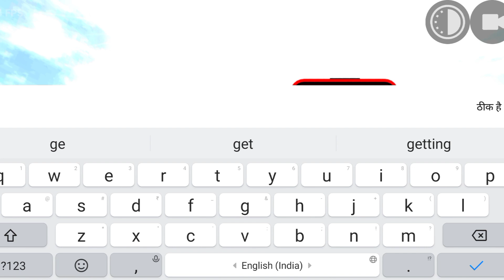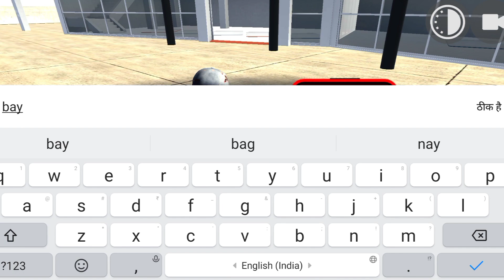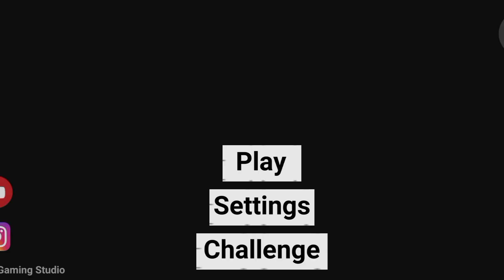India bikes driving 3d new rgs tool secret code gta5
indian bike code

indian bike simulator cheat codes

indian 3d game cheat code

indian bike driving mein naye cheat code

indian bike driving game video

indian bike driving 3d video ideas

indian bike cheat code short video indian best driving 3d game new update

indian bike cheat code number

indian driving new update

indian bike cheat code video

indian driving 3d code

indian bike 3d game mein naye cheat code

indian bike cheat code short video

indian bike driving 3d tricks gta indian bike cheat code

indian car and bike driving cheat code

indian bike code

indian bike driving 3d tricks indian bike driving 3d new update gta 5

indian bike chea